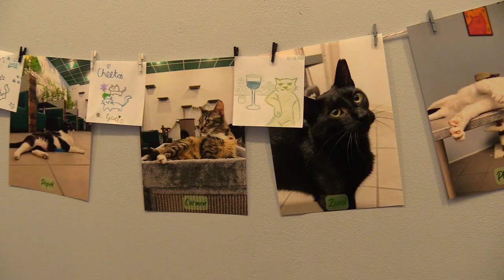Kocia Kawiarnia w Rybniku 05.08.2023